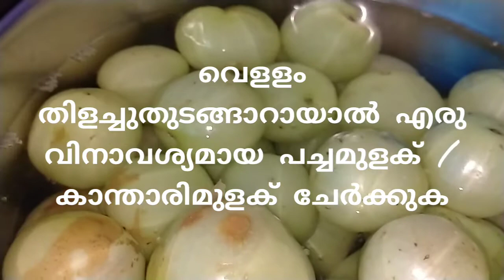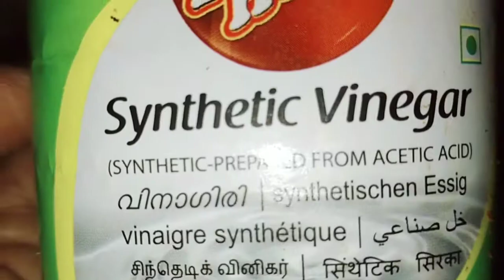നെല്ലിക്ക ഉപ്പിലിട്ടത് // Gooseberry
salty and spicy Gooseberry making video
എല്ലാ ആരോ​ഗ്യപ്രശ്നങ്ങൾക്കുമുള്ള പ്രതിവിധിയാണ് നെല്ലിക്ക. ദിവസവും നെല്ലിക്ക കഴിച്ചാലുള്ള ​ഗുണങ്ങൾ ചെറുതല്ല. ഇന്ത്യന്‍ ഗൂസ്‌ബറി എന്ന വിളിപ്പേരില്‍ അറിയപ്പെടുന്ന നെല്ലിക്കയ്ക്ക് നിരവധി ​ഗുണങ്ങളാണുള്ളത്. ദിവസവും  നെല്ലിക്ക കഴിച്ചാൽ അമിതവണ്ണം കുറയ്‌ക്കാൻ സഹായിക്കും. വിറ്റാമിന്‍ സി, ആന്റെിഓക്‌സിഡന്റെ്‌, ഫൈബര്‍, മിനറല്‍സ്‌, കാല്‍ഷ്യം എന്നിവയാൽ സമ്പന്നമാണ്‌ നെല്ലിക്ക. സ്‌ഥിരമായി നെല്ലിക്ക കഴിക്കുന്നത്‌ രോഗപ്രതിരോധശേഷി വര്‍ധിപ്പിക്കും.